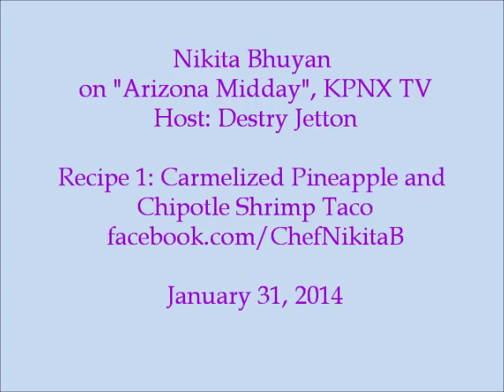2 Healthy Recipes by Nikita Bhuyan on "Arizona Midday", KPNX TV, January 31, 2014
Recipes presented: Caramelized Pineapple and Chipotle Shrimp Tacos and Spicy Coleslaw